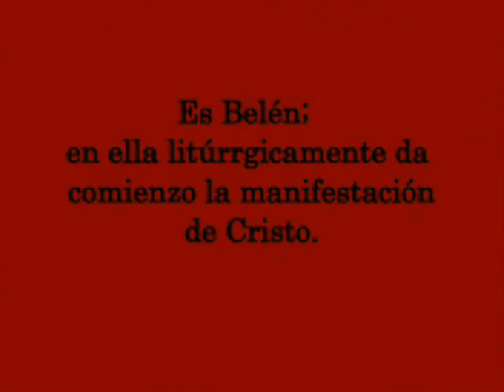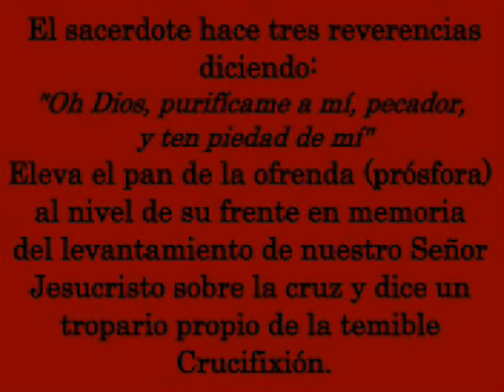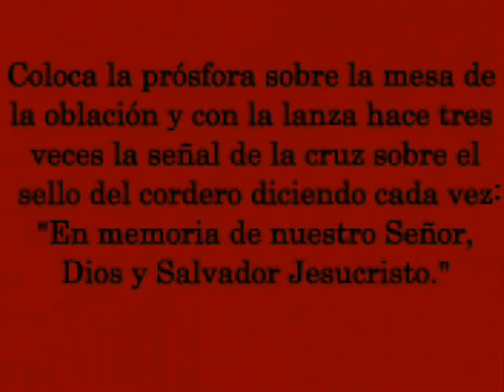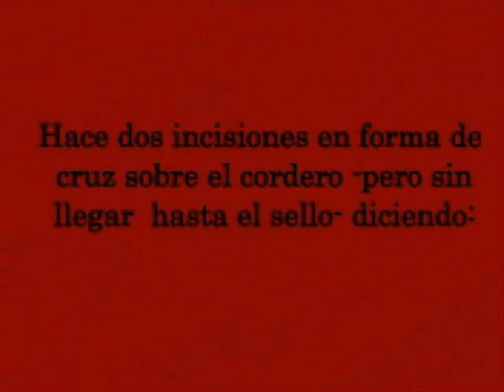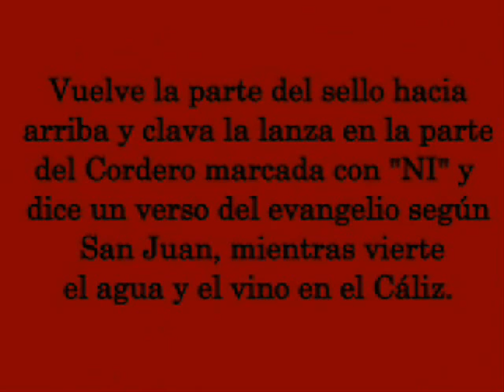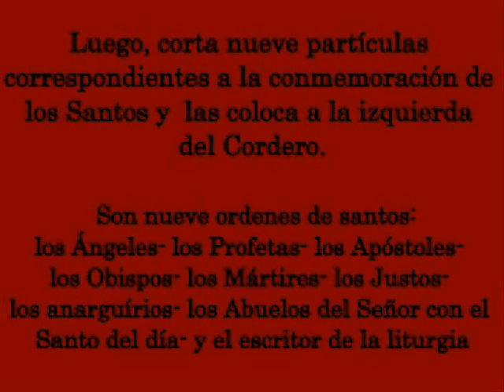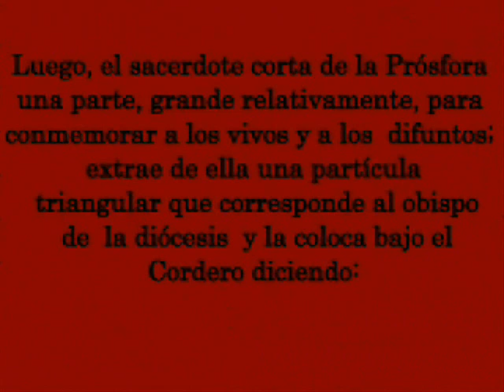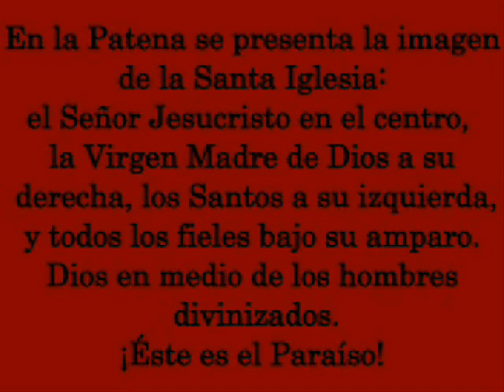02 la Oblación